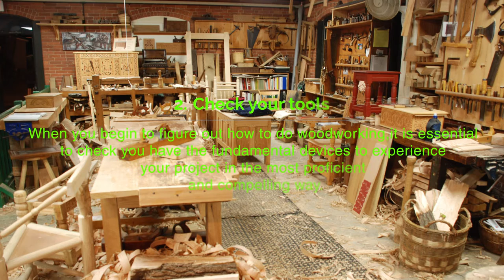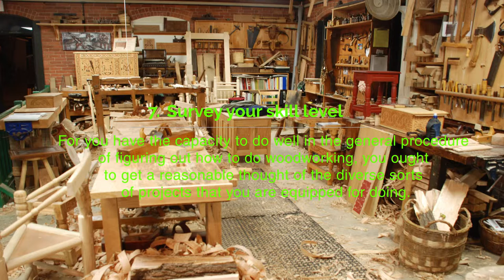HOW TO MAKE ANY WOODWORKING PROJECT YOU WANT -How to Make Money in Woodworking - free tips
- Are you new to woodworking and looking for free woodworking projects, plans, tips, ideas & more? Look no further! This video has hand-selected some of the greatest guides and woodworking tutorials to getting started and even advancing your woodworking skills!
Check this video for more information -

tedswoodworking
teds woodworking
tedswoodworking review
woodwork
woodwork projects
woodworking benches
woodworking books
woodworking cabinets
woodworking carpentry
woodworking project
woodworking project plans
woodworking projects
woodworking chair
woodworking class
woodworking crafts
woodworking designs
woodworking equipment
woodworking furniture
woodworking hardware
woodworking ideas
woodworking kits
woodworking machines
woodworking magazine
woodworking magazines
woodworking materials
woodworking pattern
woodworking plan
woodworking plans
woodworking products
woodworking rack
woodworking software
woodworking stand
woodworking storage
woodworking store
woodworking supplies
woodworking tips
woodworking tools
beginner woodworking
custom woodworking
fine woodworking
free woodwork plans
free woodworking plans
furniture woodworking plans
popular woodworking
projects woodworking
woodcraft woodworking
baby furniture plans
bed furniture plans
bedroom furniture plans
build furniture plans
building furniture plans
cat furniture plans
children's furniture plans
diy furniture plans
free furniture building plans
free furniture plans
free outdoor furniture plans
free wood furniture plans
free woodworking furniture plans
furniture building plan
furniture making plans
furniture plan
furniture plans
furniture plans for free
furniture woodworking plans
garden furniture plan
garden furniture plans
home furniture plans
kids furniture plans
log furniture plans
medieval furniture plans
mission furniture plans
outdoor furniture plan
outdoor furniture plans
plans for building furniture
plans for furniture
plans to build furniture
rustic furniture plans
shaker furniture plans
wood furniture plan
wood furniture plans
wooden furniture plans
woodcraft
woodworking plans
woodworking projects
fine woodworking
easy woodworking projects
diy wood projects
woodworking patterns
small woodworking projects
simple woodworking projects
easy woodworking plans
beginner woodworking projects
wood working plans
kids woodworking projects
woodworking catalogs
teds woodworking review
wood working projects
woodworking furniture plans
woodworking projects plans
wood craft ideas
wood projects